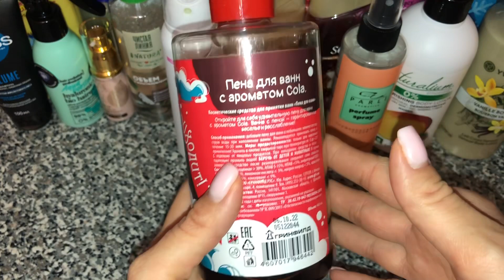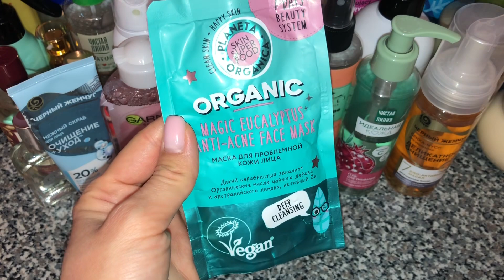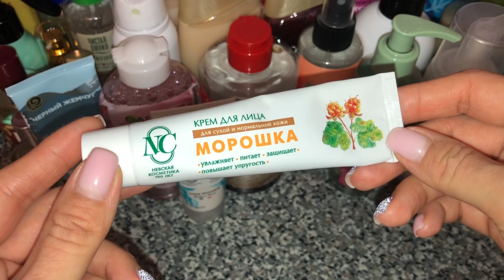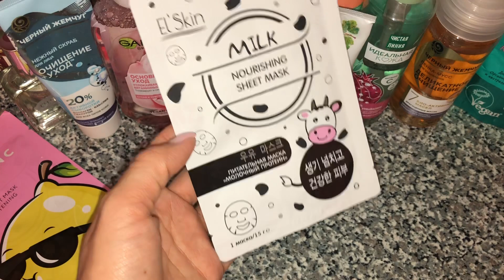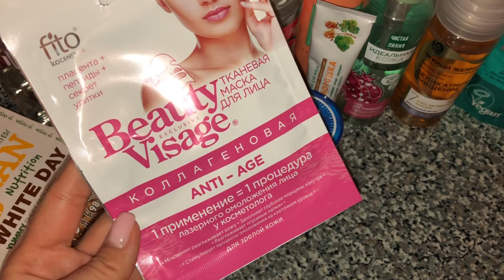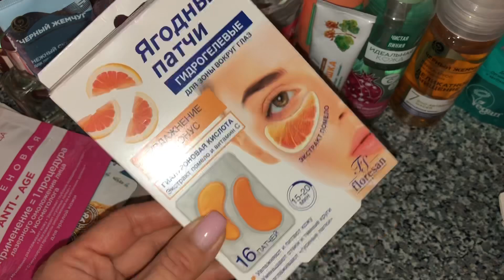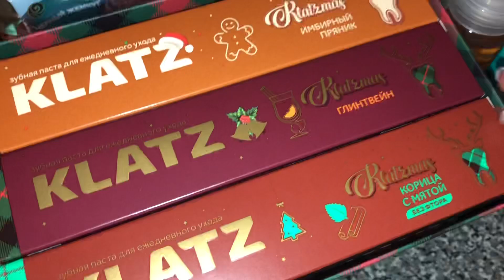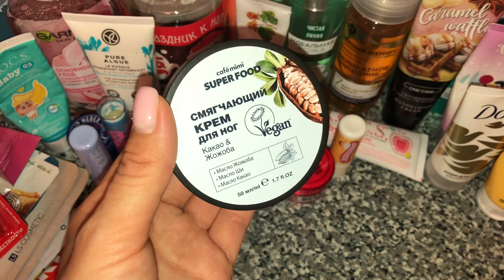УХОДОВАЯ КОСМЕТИЧКА НА ЯНВАРЬ 2024 🎄❄️🎊